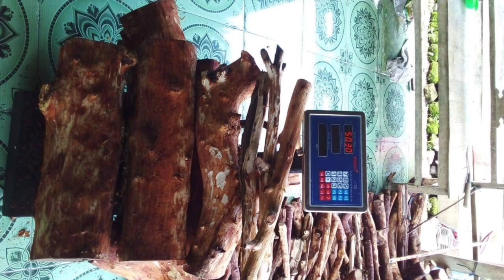লাল চন্দন না সাদা চন্দন কোনটি চাষ বেশি লাভজনক/Red & White Sandalwood cultivation#geoedututorial#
লাল চন্দন না সাদা চন্দন কোনটি চাষ বেশি লাভজনক/Red Sandalwood and White Sandalwood cultivation#geoedututorial#

Credit to -
Institute of Wood Science and Technology (IWST) is a Research institute situated in Bangalore in Karnataka. It works under the Indian Council of Forestry Research and Education (ICFRE)of the Ministry of Environment and Forests, Govt. of India. It is recognized to be a Centre of Excellence for Sandalwood Research and Wood Science